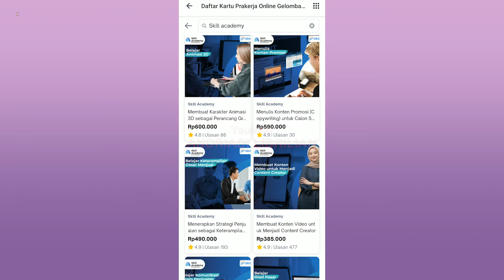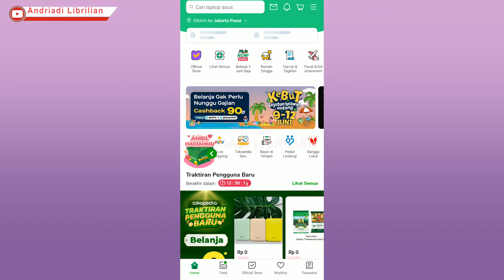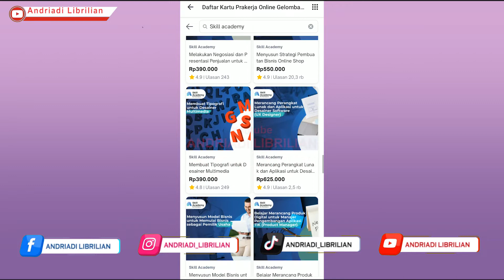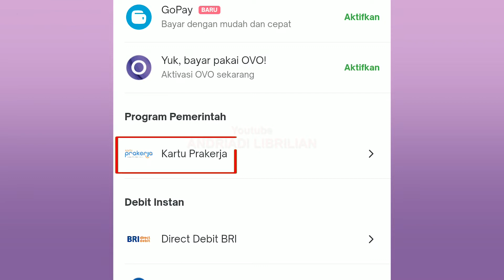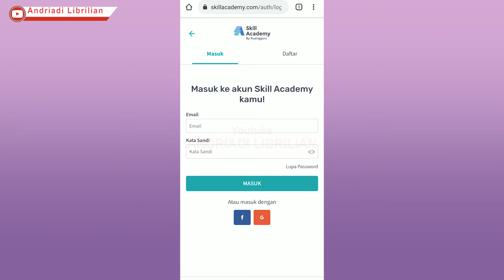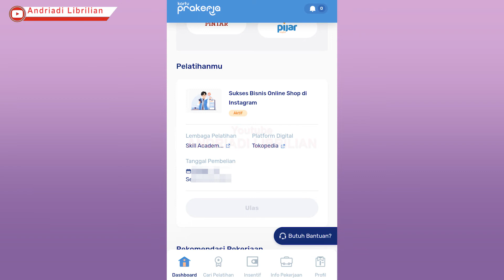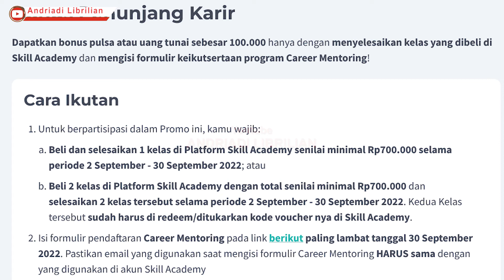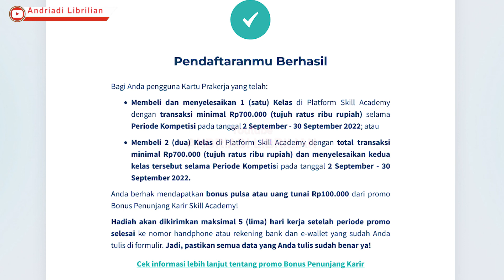CARA MEMBELI PELATIHAN PRAKERJA DI TOKOPEDIA GELOMBANG 44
Selamat Buat Yang lolos prakerja gelombang 44

Untuk dapat bonus  100 ribu dari program career mentoring skill academy silakan isi link pendaftaranya disini :

cara mengikuti pelatihan prakerja di tokopedia yang sudah dibeli,
cara ikut pelatihan prakerja di tokopedia gelombang 44
cara pelatihan prakerja tokopedia skill academy,
setelah beli pelatihan prakerja di tokopedia gelombang 44
Gelombang 44, prakerja 44, kartu prakerja gelombang 44